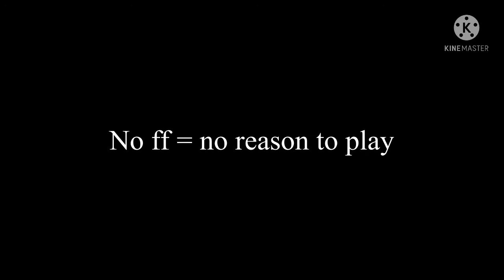I’m quitting roblox forever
Bye bye roblox
Minecraft is best game